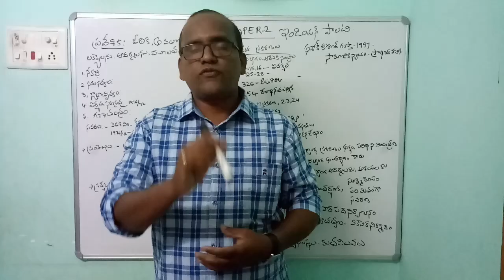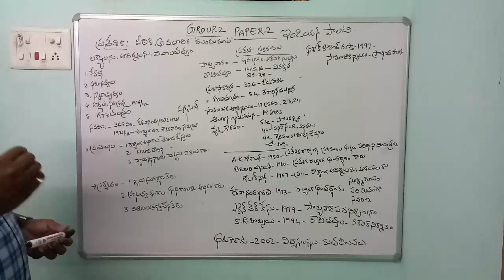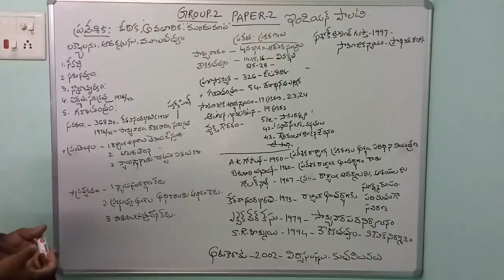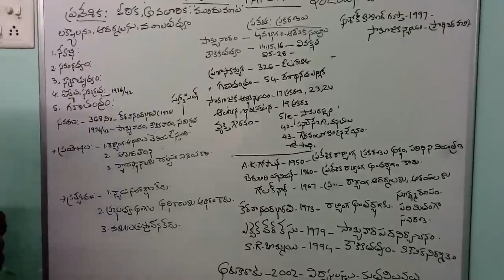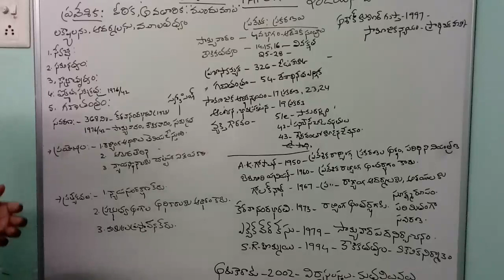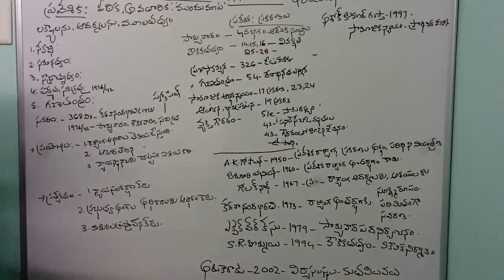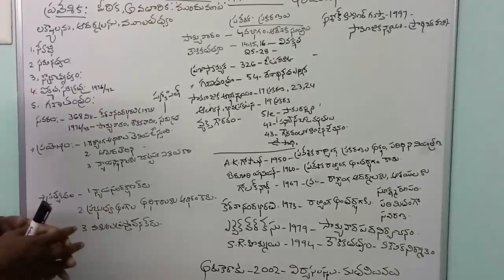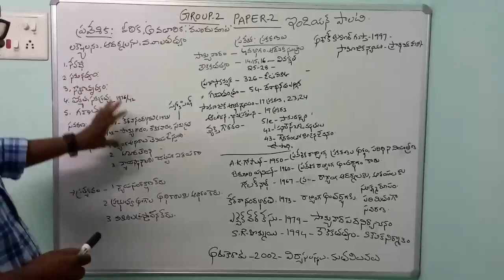GROUP2: PAPER2: Indian polity:preamble*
APPSC Groups guidance exclusively#Each and ever topic detailed explanation#Subject wise intensive approach#Smart notes#AP history,Indian history,Indian economy,AP economy, Geography#APPSC latest updates#
Planed Exams